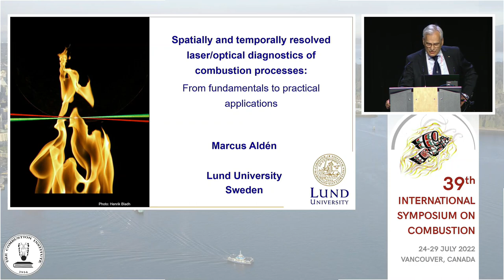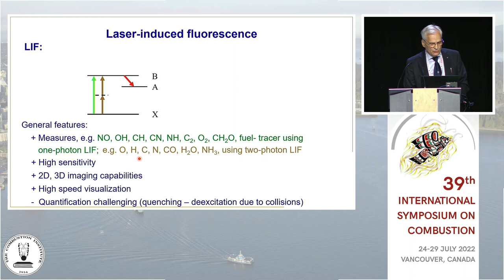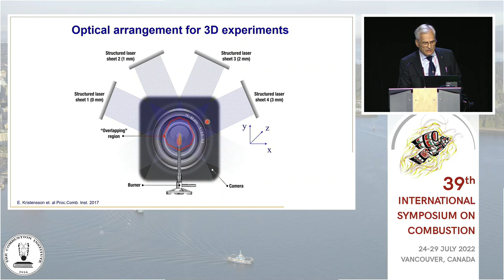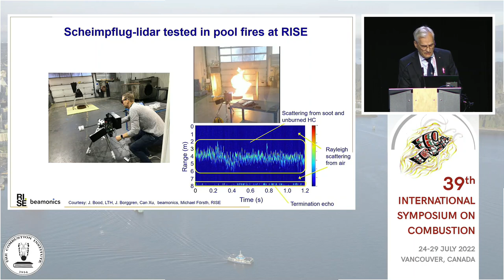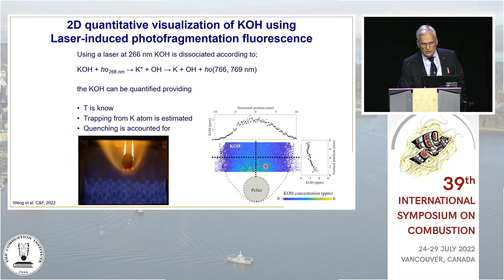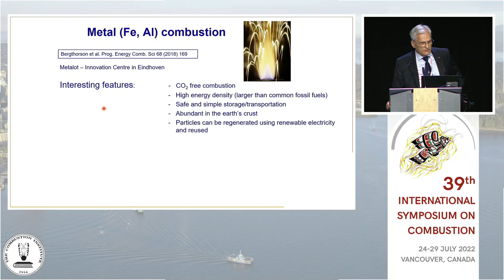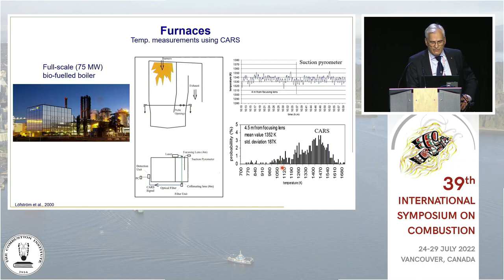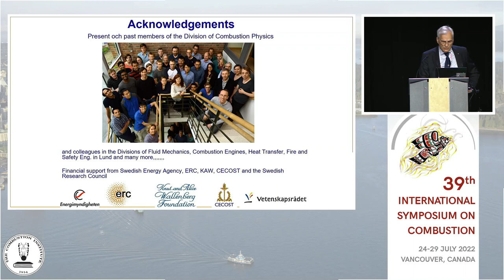Hottel Lecture by Dr. Marcus Aldén - 39th International Symposium on Combustion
Invited speaker Dr. Marcus Aldén gives his Hottel Lecture at the 39th International Symposium on Combustion, titled, "Spatially and temporally resolved laser/optical diagnostics of combustion processes: From fundamentals to practical applications."